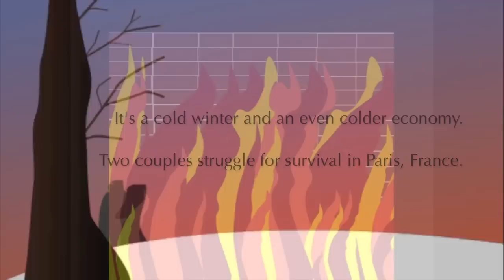Trailer: Hillhouse Opera Company Presents La Boheme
Hillhouse Opera Company of New Haven, CT will be presenting its production of Puccini's La Boheme on Saturday, November 12, 2011 at 7:30 p.m. at the High Lane Club, 40 High Lane, North Haven, CT 06473.

While modern audiences deal with the consequences of a poor economy, characters in La Boheme struggle to experience love and beauty in the midst of a similar poor economy and harsh circumstances, including beautiful, yet damaging winter weather. With an opening scene on Christmas Eve in Paris, La Boheme is a wonderful, romantic opera great for families or special loved ones. Modern audiences are bound to relate to and find hope in La Boheme. Come experience this passionate and engaging opera that never loses its appeal.

The classic holiday production will feature conductor and music director Perry Price, as well as sopranos Christina Holms and Christina DiMuro, tenor Daniel Juarez, baritones Michael Trnik and Jerry Holmes, and bass baritone Joshua Laura.

Bring the spirit into your own holiday, winter season! Tickets are $17.00 online and $20.00 at the door. To reserve tickets online, please visit our and click on the Buy Tickets tab located at the top of the website.

Hillhouse Opera Company (HOC) was founded in August 2008 as a community-based opera company in the greater New Haven, CT area. The organization grew out of the desire to create a continuous base of support for community-based operatic productions. HOC is recognized as a 501(c)(3) non-profit organization.

Video by Harmony Wheeler.

Photos by Nancy Baloglu and Michael Trnik.